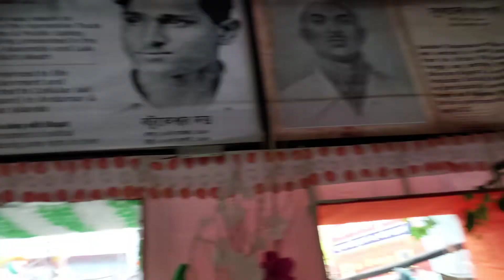Morning Walk এ জগদ্ধাত্রী ঠাকুর দর্শন। সাথে হৈচৈ গ্রুপ।